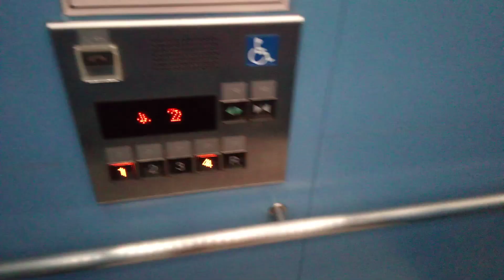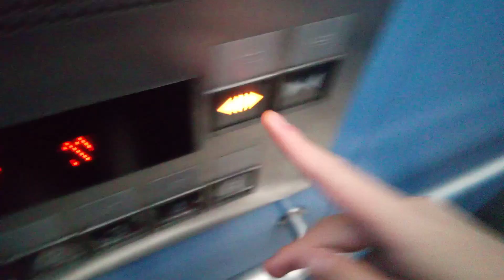三菱エレベーター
コーナン今治ワールドプラザ店にあります。まだ未更新のままで運転しています。機種は後期グランディです。方式は機械室ありロープ式です。ワールドプラザ今治は1998年10月22日に開業しました。
メーカー:三菱
設置年:1998年
定員:15名
積載荷重:1000kg
キャンセル機能:なし
アナウンス:あり
戸閉ブザー:なし
到着ベル音:あり (電子音チャイム+アナウンスの中に組み込まれている電子音チャイム)
ボタン確認音:なし
停止階:1.2.3.4.R
停止可能階:1.2.3.4.R
撮影:NEC LAVE Tab E 8HD1 PC-TE508BAW (2023年6月18日撮影)